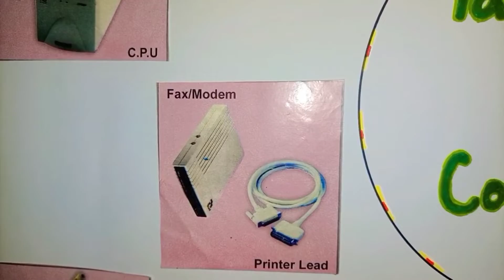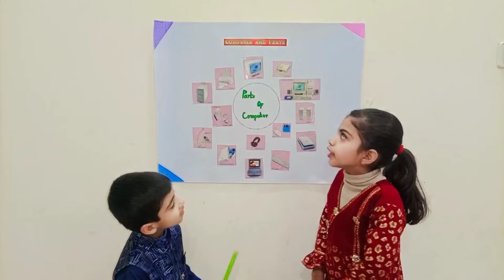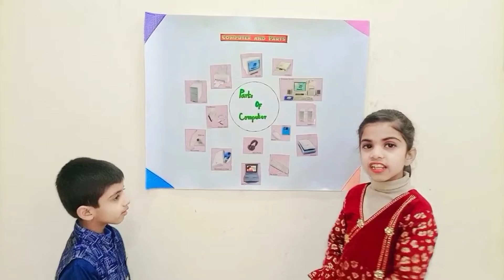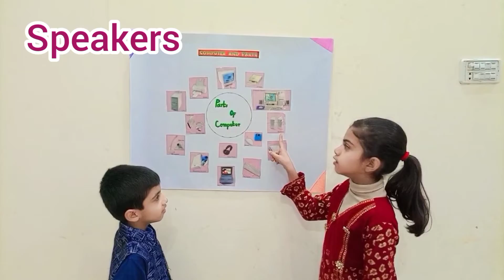LET'S LEARN PARTS OF COMPUTER WITH NAIMA AMD HER BROTHER